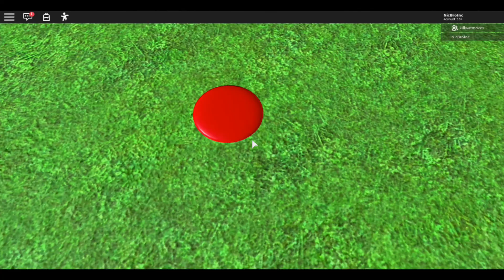ROBLOX: Disc Golf Mania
My cousin and I dive deep into this game.